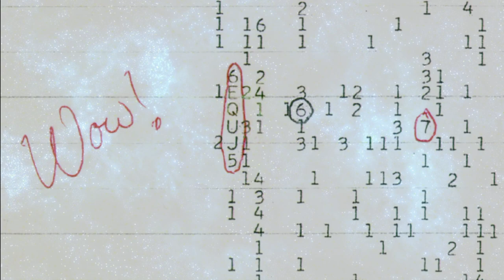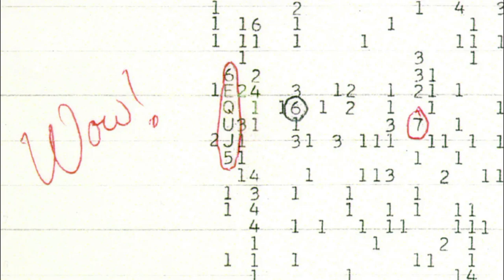ENIGMAS DEL MUNDO - La Señal ET de 1977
Capitulo completo de la serie "Enigmas del mundo", sobre la Señal ET de 1977. Todo el merito es de su locutor Bruno Cardeñosa.